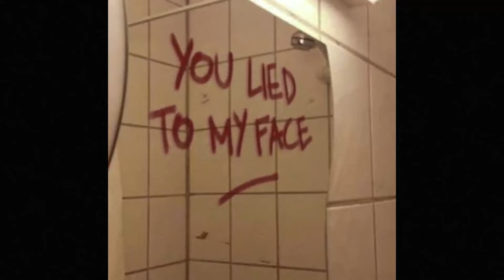(free) post punk + darkwave + coldwave type beat - "lied to my face"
(Buy 2, Get 1 Free!)

Prod. by ⇨ @clioenllamas + ‪‪@80root
BPM ⇨ 154BPM

❗️ USAGE TERMS ❗️
FREE FOR NON-PROFIT/ DEMO USE ONLY.
YOU MUST PURCHASE A LEASE FOR PROFIT USE.
DO NOT USE CONTENT ID.